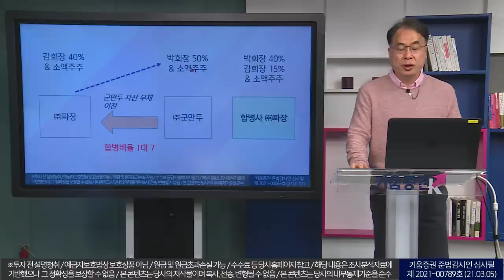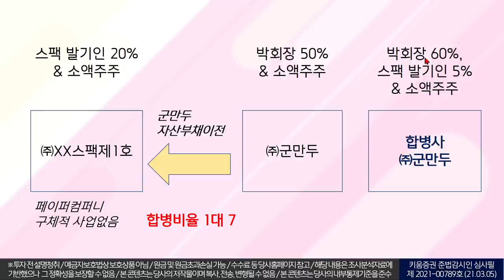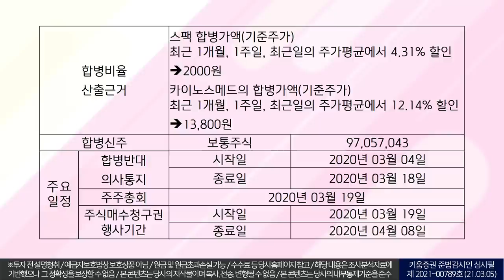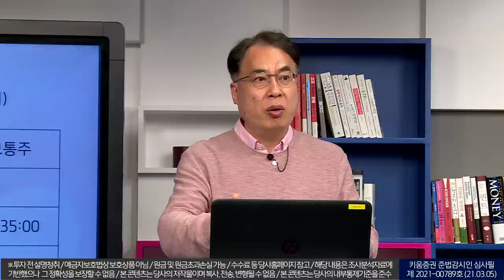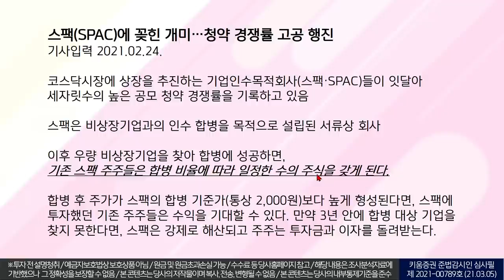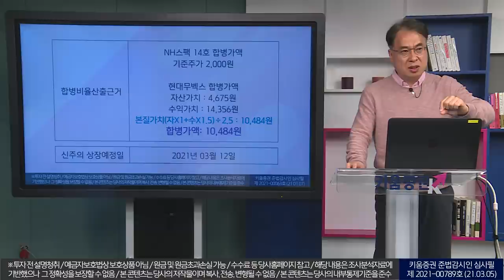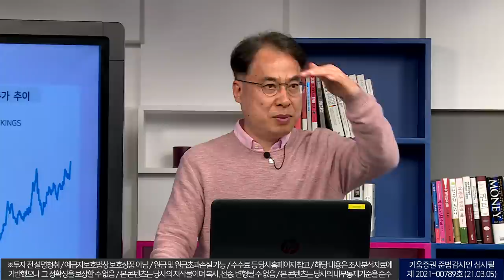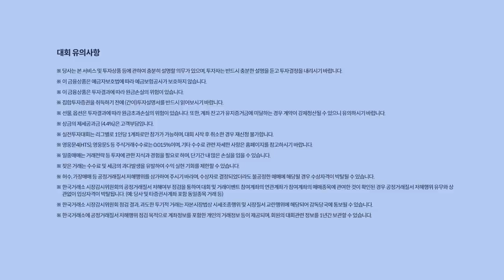스팩 투자, 돈 좀 될까요?2부(더 공시/with.김수헌 대표/21. 03. 07)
2부에서는 기업인수목적회사, 스팩 사례를 정리했습니다.